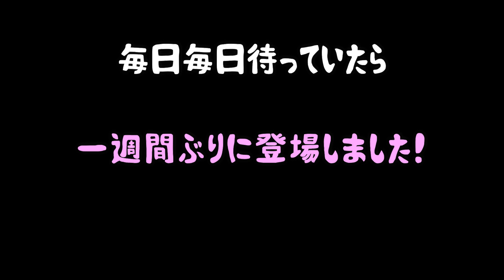片足で台風を耐え抜いたスズメ！あんちゃん会いたかったよ【今日の手乗り雀#23】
右足が不自由な雀、あんちゃん。
台風が過ぎ去ったというのに、なかなか姿を現さないのでとても心配しました。

使用素材
OtoLogic様